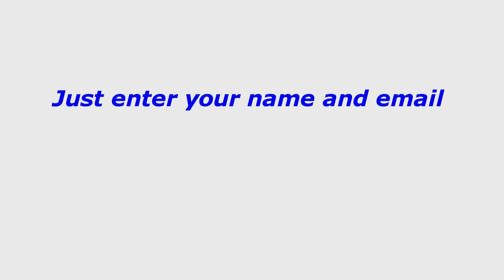Hate your job? There's hope. Real Estate investing is fun!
I have a FREE offer for you! I will send you my book “Addicted to Real Estate” or "How to buy houses with NONE of your own money"  for a Amazon review. I will email you back the book in .PDF form for FREE. You will love it.